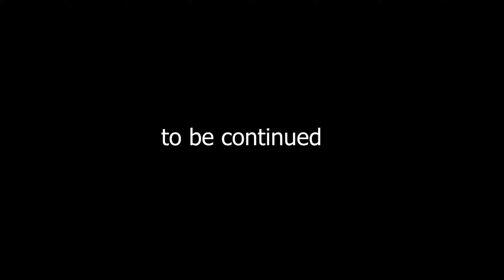Great Fun with my nephews on weekend Part 1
On this weekend i have lot of fun with my nephews.We enjoyed a lot || MD Classic ||